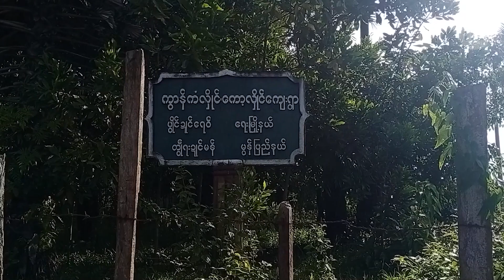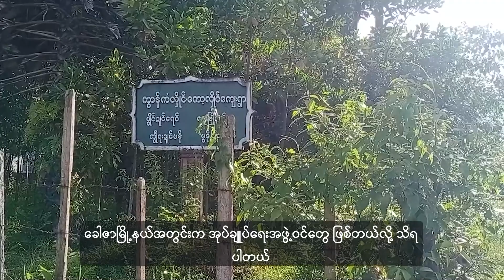မွန်တိုင်းရင်းသားဘာသာ အစီအစဉ်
■ ကရင်ပြည်နယ်မှာ ရွေးကောက်ပွဲဝင်ဖို့ ပါတီတည်ထောင်ခွင့် လျှောက်ထားတဲ့ မွန်ညီညွတ်ရေးပါတီ
■ စုမဲငွေပြန်ထုတ်မပေးတဲ့အတွက် ကော့လှိုင်ဒေသခံတွေ စိုးရိမ်နေ